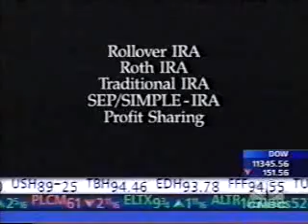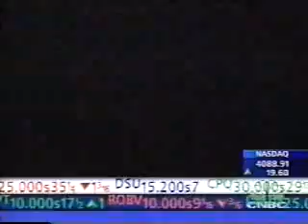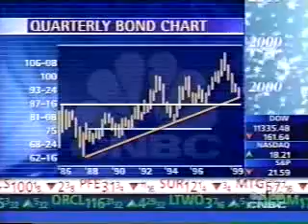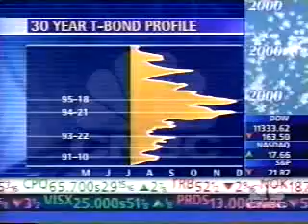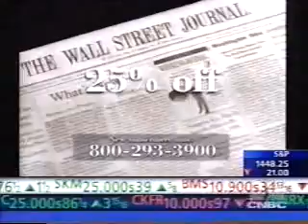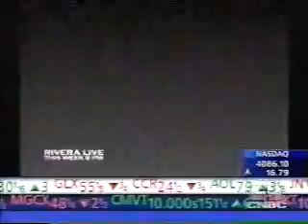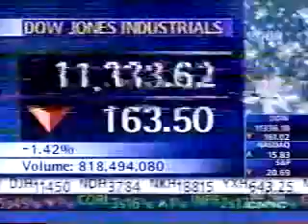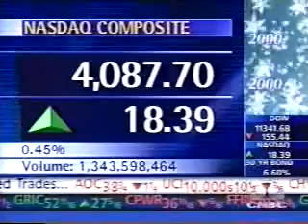Street Signs (1/3/2000) Part 1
Partial broadcast with commercials.